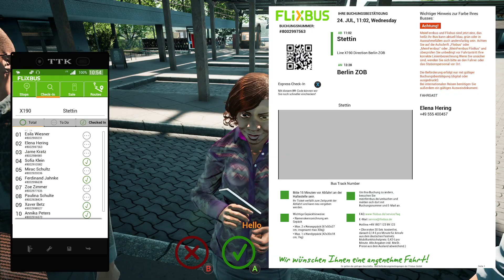Let's Go Poland To German || Best VDL Double Deck Gameplay || Fernbus Simulator 2024 !!